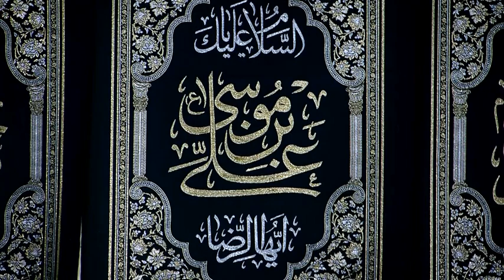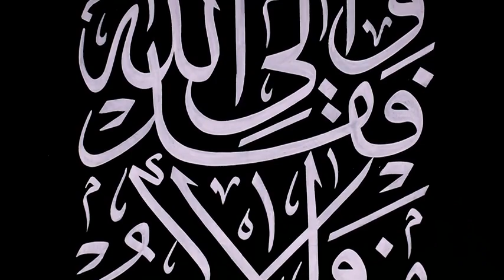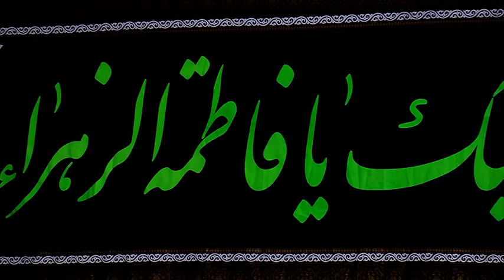در محضر رهبر انقلاب | سخنرانی حجت‌الاسلام و المسلمین مسعود عالی شب دوم عزاداری فاطمیه۹۹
دومین شب عزاداری ایام شهادت حضرت زهرا سلام‌الله‌علیها با حضور رهبر انقلاب اسلامی در حسینیه امام خمینی رحمه‌الله برگزار شد.